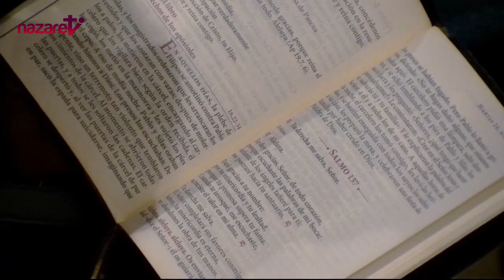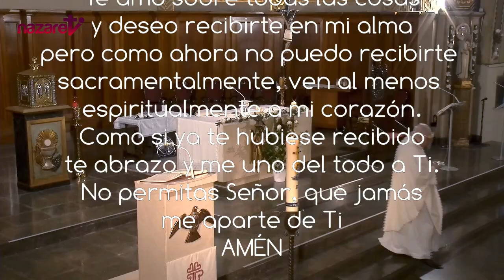Santa Misa de hoy martes 24 de mayo de 2022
Nazaret TV te ofrece la santa misa de hoy,  martes 24 de mayo de 2022, desde la Parroquia de Santa Teresita del Niño Jesús, en Barcelona.
Día litúrgico: martes de la sexta semana de Pascua